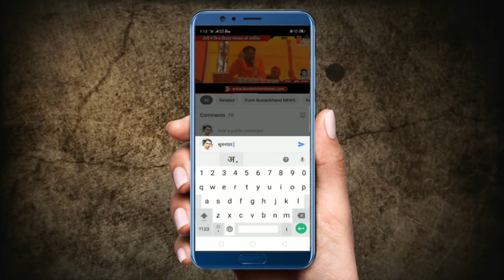Banda की गलियों से होकर Ken नदी तक की Lockdown रिपोर्ट | Bundelkhand News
कोरोना के आंकड़े जिस तरह से देश में बढ़ रहे हैं वह काफी चिंताजनक है इसलिए बुंदेलखंड न्यूज की टीम ने लाकडाउन 4 का जायजा लेने के लिए, शहर की गलियों में गई थी तो उस समय हमने देखा कि लोग अभी भी सजग नहीं है। हमें बड़ी मात्रा में लोग घरों के बाहर गलियों में निकले हुए दिखे अर्थात अपनी मनमानी करने पर अमादा रहे इसी बीच हमने देखा कि कोरोना नामक इस वैश्विक महामारी से निपटने के लिए जहां एक ओर बांदा डीएम के निर्देश पर पद्माकर चैराहा सब्जी मंडी में फायर बिग्रेड वैन के माध्यम से दवा का छिड़काव किया जा रहा था जिसे लोग तमाशा बिन बनकर देख रहे थे, वही कुछ वीडियो बना रहे थे, जो वाकई चिंता का विषय है।

इसके बाद बेवजह बाहर घूमने वालो पर पुलिस ने लाठी भी बरसाई। लेकिन कुछ लोग ऐसे भी दिखाई दिए जो वाकई लॉकडाउन का अपने ही तरीके से पालन कर रहे थे। बैंक ऑफ बड़ौदा के सामने वाली गली के बाशिंदे तो अपनी गली को बकायदा बैरिकेडिंग से कवर किए हुए थे। यहां रहने वाले जीतू और अनिल ने बताया हम इस गली में किसी भी बाहरी व्यक्ति को नहीं आने देते इसीलिए हमने गली के बाहर बैरिकेडिंग लगा रखी है।

सोशल डिस्टेंसिंग के साथ लोगों का सामूहिक प्रयास ही कोरोनावायरस महामारी को रोक पाएगा। अधिकांश लोग समझ चुके हैं लेकिन कुछ लोगों को समझना अभी भी बाकी है। लेकिन इसमें जितनी देर करेंगे उतना ही हम पिछड़ जाएंगे।

बुन्देलखण्ड न्यूज आपसे अपील करता है बाहर से आने वाले इन लोगों से दूर रहे, संदिग्ध लोगों की जानकारी मिलने पर तुरन्त प्रशासन को देए एक आम नागरिक होने के नाते अपनी जिम्मेदारी को समझें। इसलिए बुन्देलखण्ड न्यूज बार बार आपसे अपील करता है की कोरोना नामक वैश्विक महामारी किसी धर्म विशेष का दुश्मन नही बल्कि समाज के इंसानियत का दुश्मन है इसलिए अपने परिवार के लिए कृपया घर मे रहे, रोड़ में निकले, सजग रहे, स्वस्थ रहे और इस वैश्विक महामारी को मिलकर मात देने में सहयोग प्रदान करें।

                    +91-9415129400